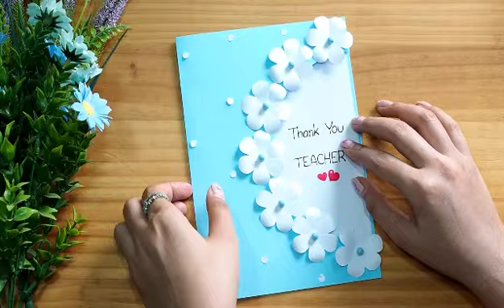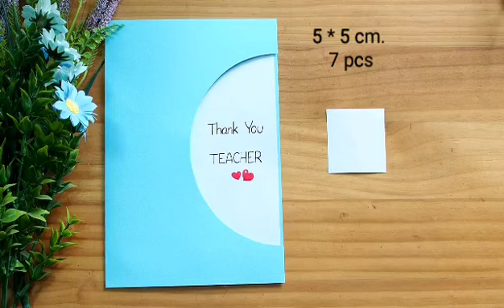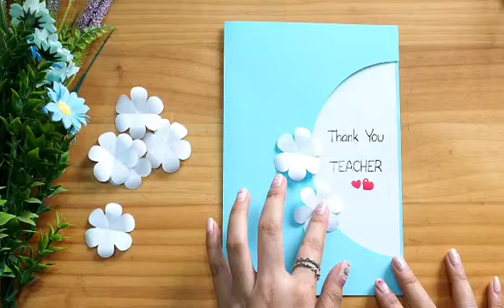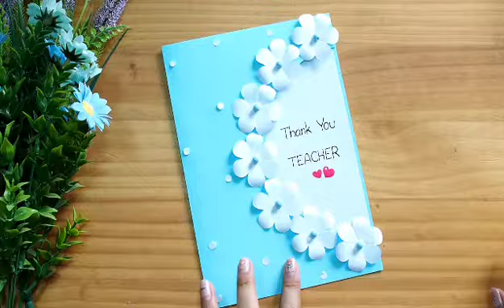Easy thank you card for teacher | Handmade thanks giving card | diy card ideas | Greeting card 💓